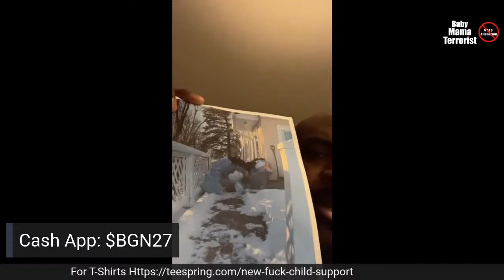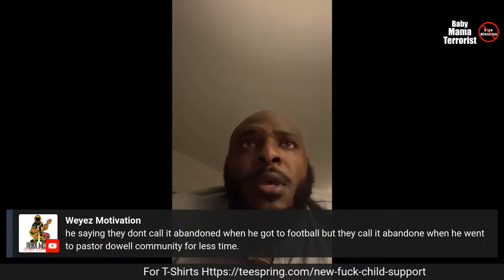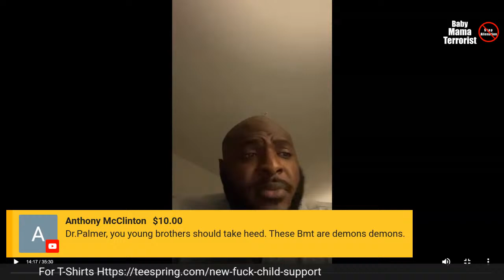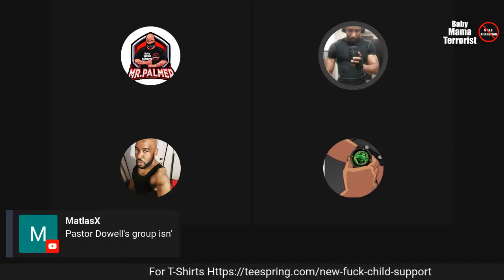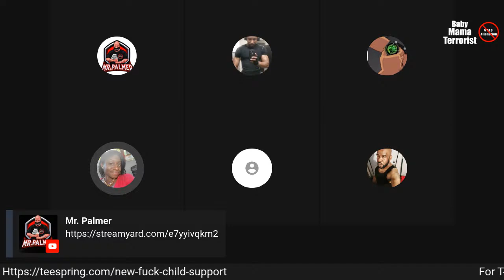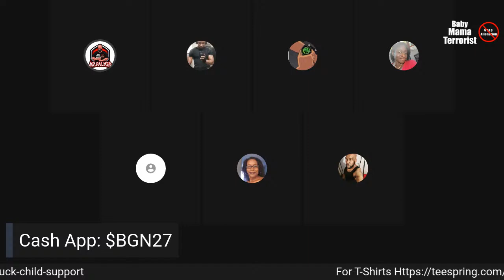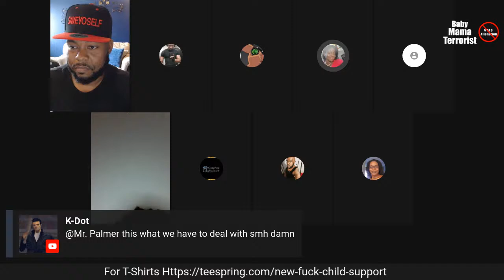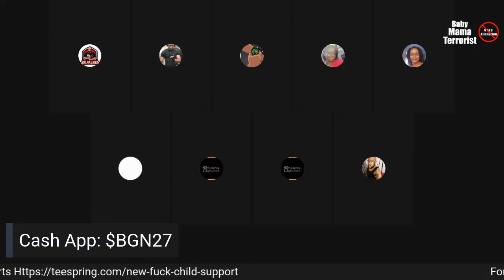NFL Player TJ Clemmings Explains How His Wife Is Alienating Him Because He Found Faith@PastorDowell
Trevor Anthony "T. J." Clemmings is an American football offensive tackle who is currently a free agent. He played college football at Pittsburgh. He was drafted by the Minnesota Vikings in the fourth round of the 2015 NFL Draft. He has also played for the Washington Redskins and Oakland Raiders.